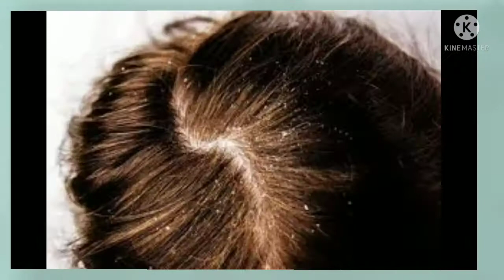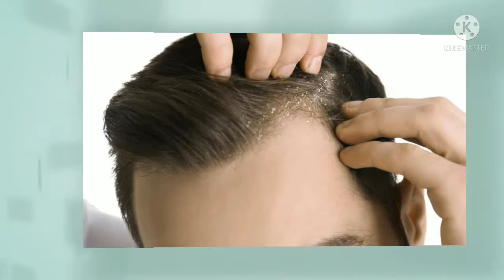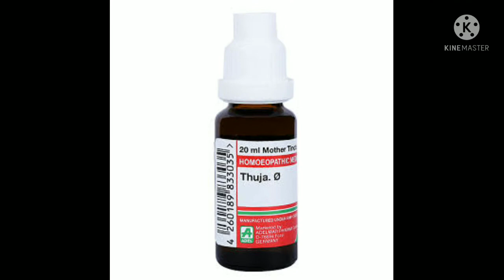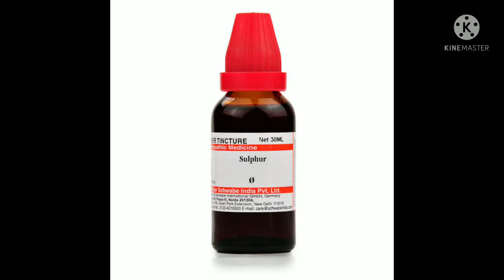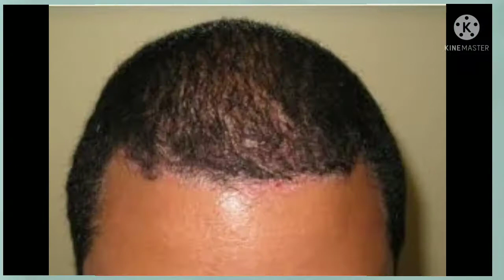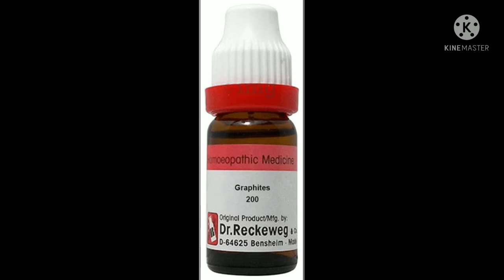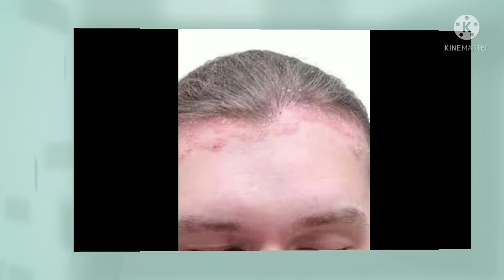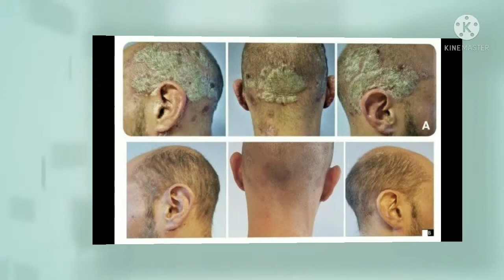how can remove dandruff with homeopathic remedies.خشکی کا مکمل علاج ہومیوپیتھک ادویات سے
how can remove dandruff with homeopathic remedies?
خشکی کا مکمل علاج ہومیوپیتھک ادویات سے
hair fall reduced with homeopathy.
how to prevent dandruff.
dandruff treatment in homeopathy.
remove dandruff.
homeopathy medicine for dandruff and hair fall.
best homeopathic treatment of dandruff.
homeopathic treatment.
can homeopathy regrow hair?
home remedy for dandruff.
how to get rid of dandruff.
 homeopathic remedy for dandruff.
homeopathy for dandruff and hair fall.
homeopathic treatment of dandruff.
homeopathic medicine for dandruff.
best home remedy for dandruff.
doctor abida.
this video is only for homeopathic knowledge.